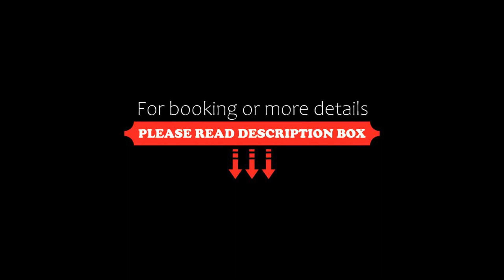Muong Thanh Luxury Son La, Sơn La, Vietnam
About Property:
Situated in Sơn La, 1.7 km from Phiêng Quyết Thắng, Muong Thanh Luxury Son La features accommodation with a restaurant, free private parking, a seasonal outdoor swimming pool and a fitness centre. Each accommodation at the 5-star hotel has lake views, and guests can enjoy access to a bar and to a shared lounge. The hotel provides an indoor pool, hot tub, entertainment staff and a 24-hour front desk.
The hotel will provide guests with air-co...
Property Type: Hotel
Address: 2 To Hieu Street, To Hieu Ward, Sơn La, Vietnam
Searching For
1. Muong Thanh Luxury Son La - Sơn La - Vietnam
2. Muong Thanh Luxury Son La - Sơn La - Vietnam Address
3. Muong Thanh Luxury Son La - Sơn La - Vietnam Rooms
4. Muong Thanh Luxury Son La - Sơn La - Vietnam Amenities
5. Muong Thanh Luxury Son La - Sơn La - Vietnam Offers and Deals
Audio Credit:
Track Title: Reasons To Hope
Artist: Reed Mathis